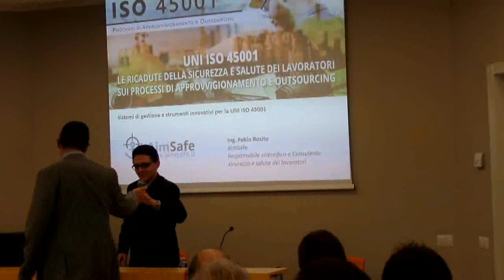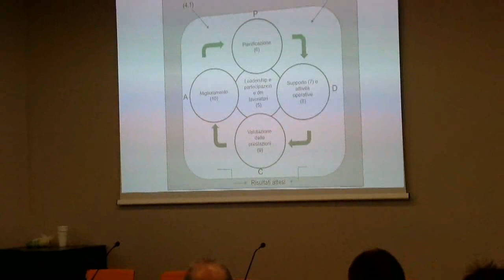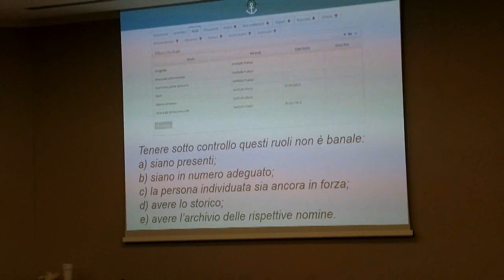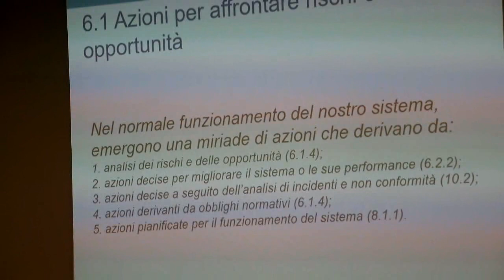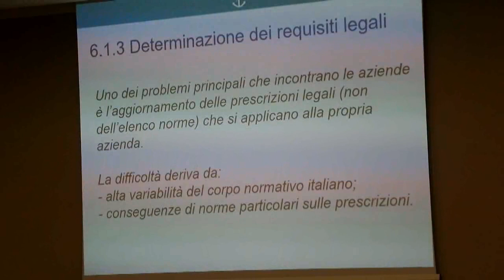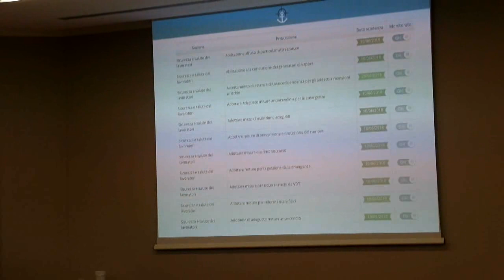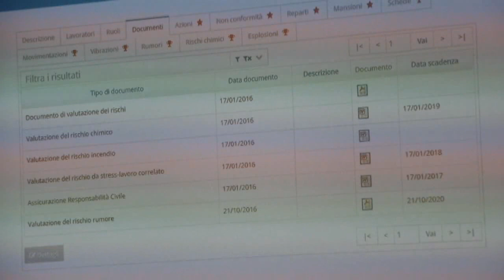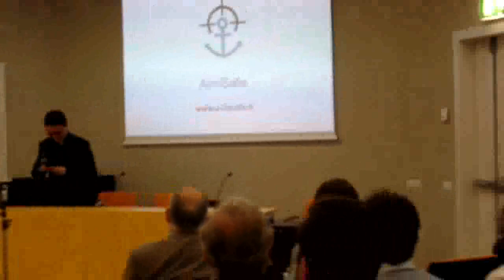45001 nei processi di approvvigionamento: introd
L'intervento di Fabio Rosito, in occasione del seminario organizzato da AimSafe il 9 maggio 2018, verte sull'uso di strumenti operativi volti al corretto funzionamento dei sistemi di gestione per la sicurezza e salute dei lavoratori.